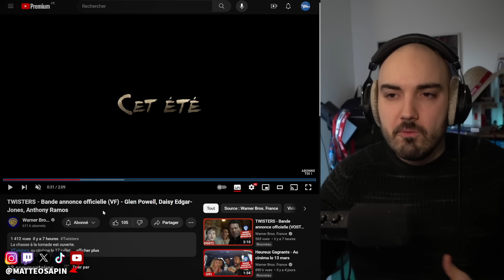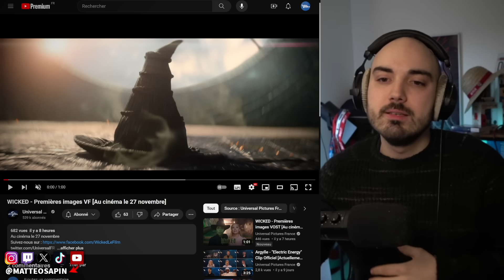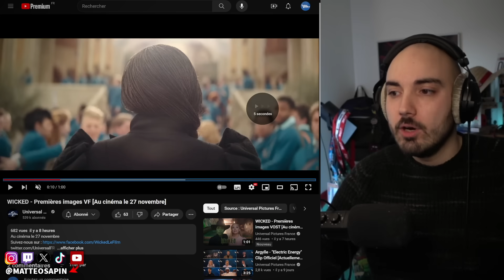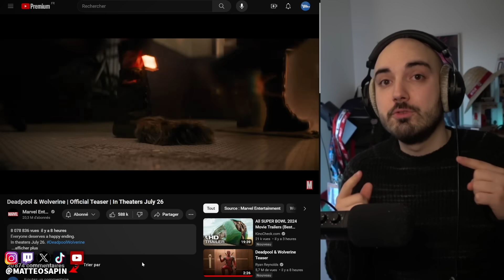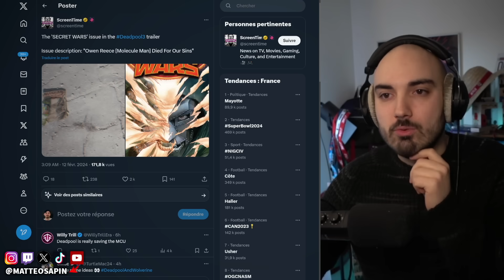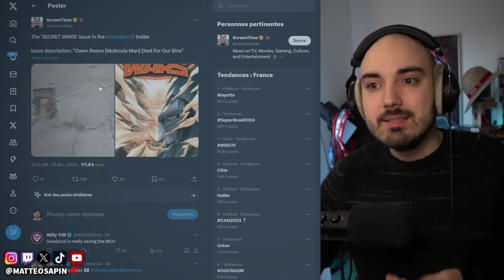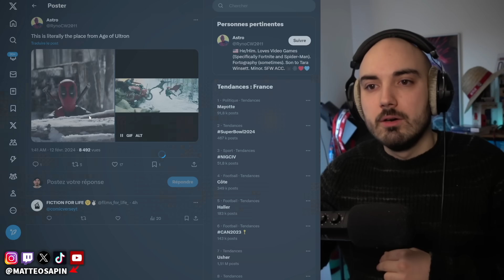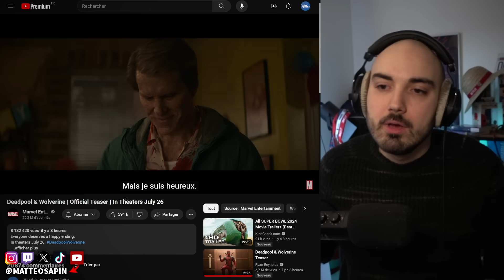Ces TRAILERS dévoilés au Superbowl ! Easter eggs DEADPOOL 3 & WOLVERINE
Parlons des 4 trailers dévoilés lors du Superbowl ! Planète des Singes 4, Twisters, Wicked et Deadpool & Wolverine !

❌Pas d'insultes

00:00 Planète des Singes
1:07 Twisters
2:29 Wicked
3:30 Deadpool & Wolverine